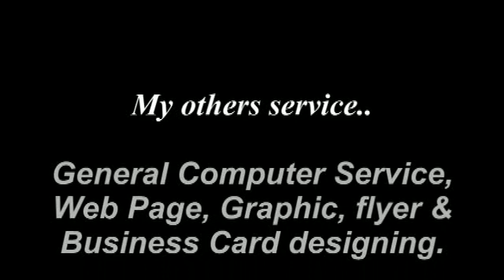DJ BAYO1 MIX BEST OF NAIJA HITS VOL 6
I am a professional DJ who is here to create the Disco that absolutely right for your various events party,I have all types of music and I will be happy to also play your own music of your choice. I play both African & international musics for Private party or in the Disco...